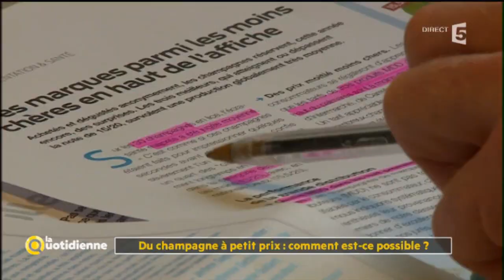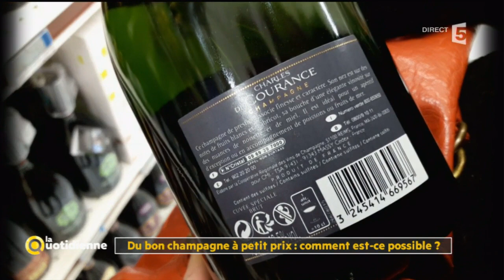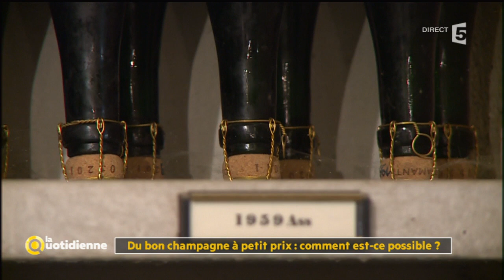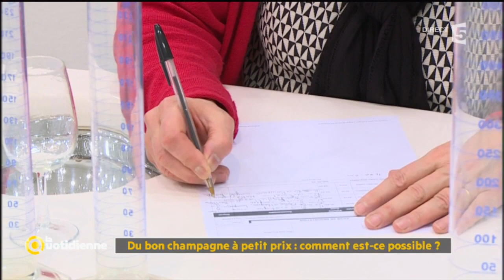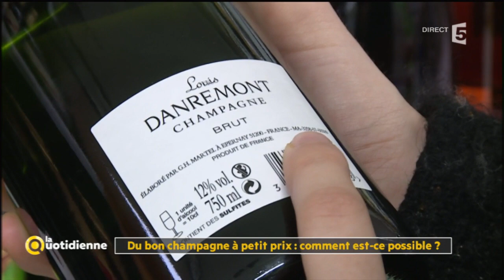Du bon champagne à petite prix : comment est -ce possible ? - La Quotidienne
Que valent les bouteilles de champagnes de supermarchés ?